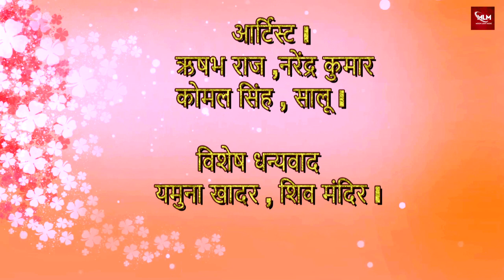Video | ऐ चंदा मामा माई के लिअबले अईहा | Rishabh Raj | Ae Chanda Mama Maai Ke Liyable Aaiha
🎵 Make Your Reel :-

🎵 Album - ऐ चंदा मामा माई के लिअबले अईहा
🎵 Song - Ae Chanda Mama Maai Ke Liyable Aaiha
🎵 Singer - Rishabh Raj
🎵 Lyrics - Prem Sagar Singh
🎵 Music - Bhim Singh, Keshav
🎵 Composer -
🎵 Video Director - R.S Tiwari
🎵 Recording & Mixing -
🎵 Digital Partner - Digitone CMS
🎵 Digital Head - Rahul Ranjan (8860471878)
🎵 Music Label - Moon Light Music

♪ JioSaavn :
♪ Wynk :
♪ YT Music :
♪ Amazon Music :
♪ Resso :
♪ Hungama Music :

* ANTI-PIRACY WARNING *
This content is Copyright to Moon Light Music. Legal action will be taken against those who violate the copyright of the following material presented!